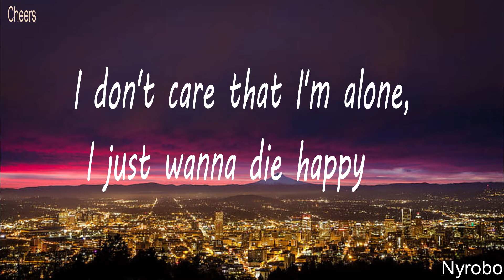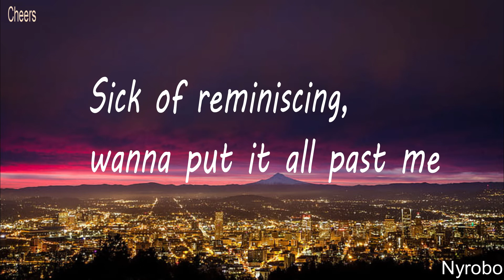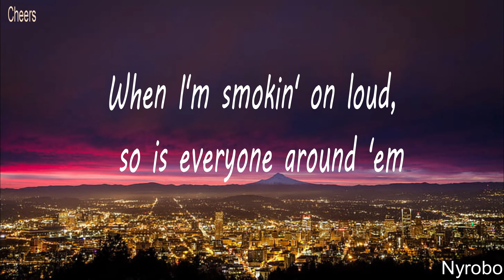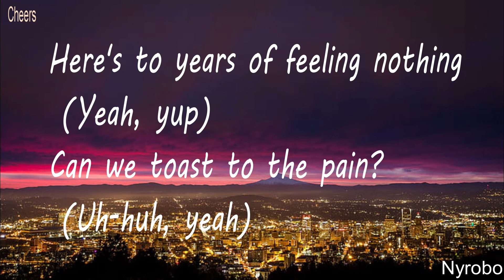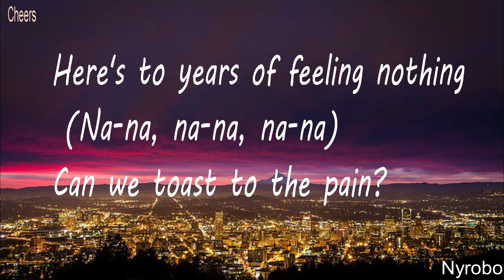Cheers ​blackbear & Wiz Khalifa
CHEERS LYRICS
[Chorus: blackbear]
Cheers, here's to nothing
Hope the tears were for something
Can we drink, drink to nothing?
Can we toast to the pain?

Let's toast to the pain
Walkin' through West LA
Vivienne Westwood chain
Swinging like my mood
Sit around and watch cartoons
In the crib, sipping tea
Bad on Zoom

[Pre-Chorus: blackbear]
I don't care that I'm alone, I just wanna die happy
Make a couple M's, invest it back and make it last me
I wanna see my friends and I don't wanna be depressed
Let's toast to the pain and let's toast to the stress, like (Woo)

[Chorus: blackbear]
Hope thе tears were for somеthing
Yeah, cheers, here's to nothing
Can we drink, drink to something?
Here's to years of feeling nothing

Let's toast to bad days
Turn the pain into champagne
Jordan Diors on lace
Can't make up my mood, switch whips like I switch my shoes
I'm sending every text with balloons

[Pre-Chorus: blackbear]
'Cause I'm sick of being sad, I just wanna be happy
Sick of reminiscing, wanna put it all past me
I miss my friends but my friends are all depressed
Let's toast to the pain, let's toast to the stress, like (Woo)

[Post-Chorus: blackbear]
Yeah, yeah, let's toast to the pain

Yeah-yup, okay
I got a joint rolled up
Call up the gang 'cause I just pulled up
Diamonds in my chain, quit the hate, move up
Always first place, I don't hang with losers
And I done seen way too many problems, today, I just need a bottle
And a bad lil' model, she don't need no title
When I'm smokin' on loud, so is everyone around 'em
And man the checks keep comin' so my hands keep countin' like, "Damn"
Roll me somethin', I don't pass, I keep on puffin'
And them cones she keep on stuffin' every day we get high
I ain't makin' no plans, if I'm late, blame it on somethin' (Somethin')
Tell 'em don't need to wait 'cause I'm takin' all day
All work, no play, don't relate, so what?
I'm fillin' my cup, yeah-yup

[Chorus: blackbear & Wiz Khalifa]
Here's to years of feeling nothing (Yeah, yup)
Can we toast to the pain? (Uh-huh, yeah)

[Outro: blackbear]
Cheers, here's to nothing (Na-na, na-na, na-na)
Can we drink, drink to something? (Na-na, na-na, na-na)
Here's to years of feeling nothing (Na-na, na-na, na-na)
you can find me by Nyrobo
and i uplode 2020 new song with lyrics
whoo yeha